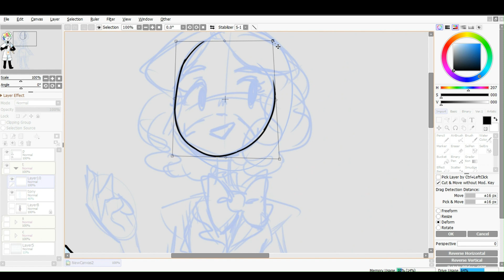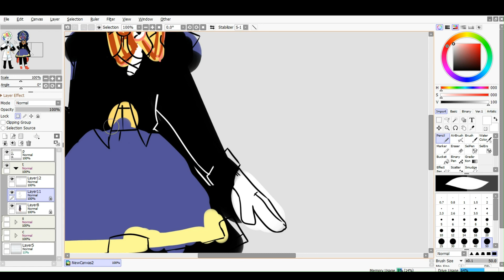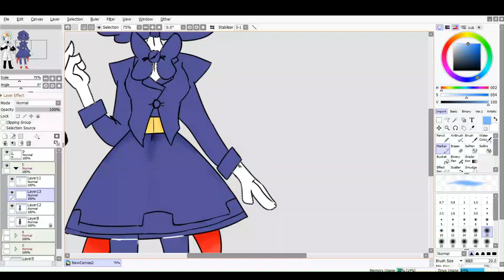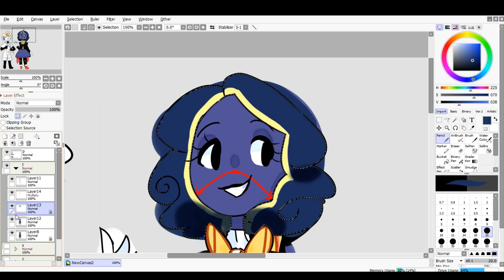DHMIS: Tony the talking clock (speedpaint)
here is another teacher.

i will do the rest tomorrow night :)